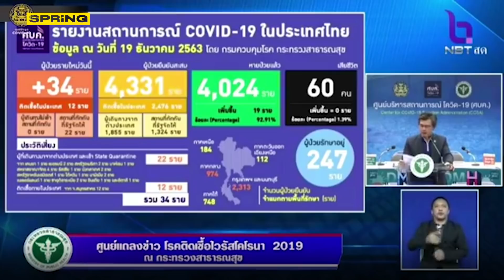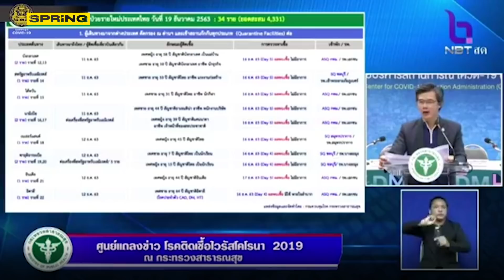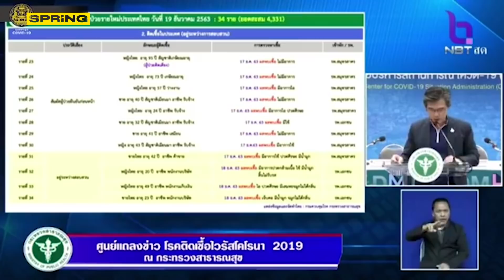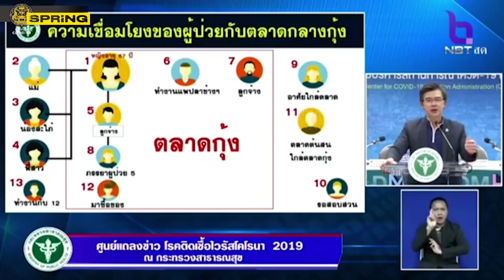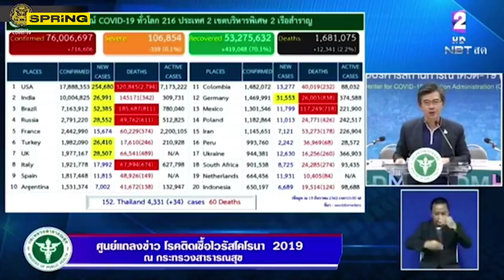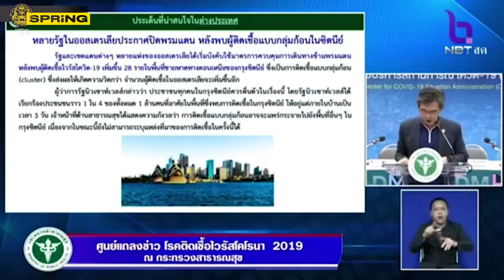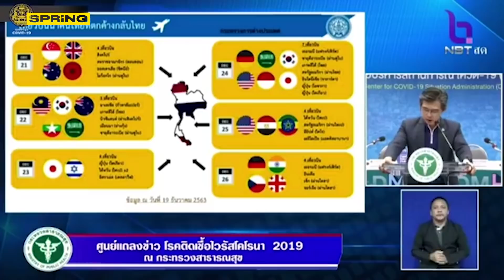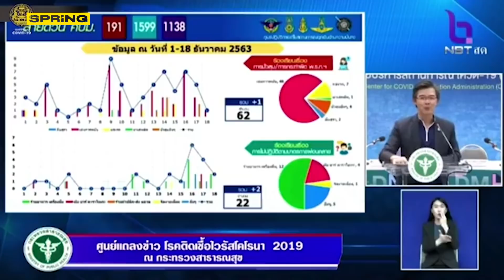โควิด 19 วันนี้ ไทยยอดพุ่งพบผู้ป่วย 34 ราย ทั่วโลกทะลุ 76 ล้านคนแล้ว | Springnews | 19 ธ.ค. 63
ศบค. เผยสถานการณ์โควิด-19 วันนี้ ไทยยอดพบผู้ป่วย 34 ราย  ทั่วโลกน่าเป็นห่วงผู้ติดเชื้อรายใหม่พุ่งสูงถึง 716,922 ราย ยอดรวมทะลุ 76 ล้านคน